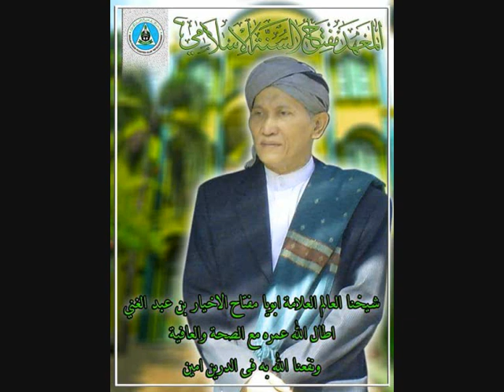KH Miftachul Akhyar Nderes Hikam #12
Kajian Rutin Setiap Hari Jum'at Nderes Kitab Hikam Di Aula Ponpes Miftachus Sunnah Diasuh oleh Abuya KH. Miftachul Akhyar Di relay Live Streaming